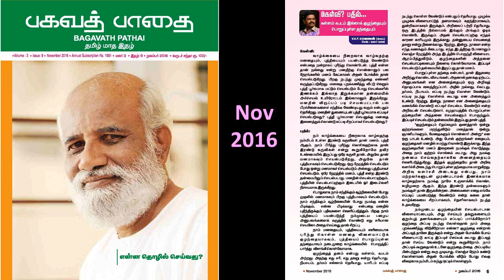கள்ளம் கபடம் இல்லா குழந்தையும் பொறுப்புள்ள தந்தையும் - சரவணன் கேள்வி பதில்கள்-பகவத் பாதை Nov 2016